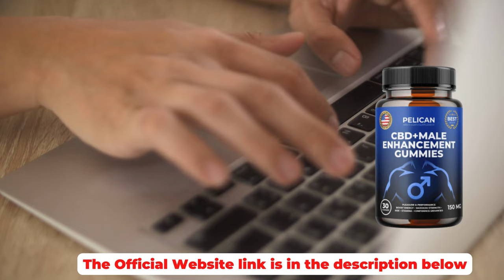🍬 My Experience with Pelican CBD Gummies: An Honest Review After Long-Term Use 👍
👉 Hi, I'm here to give you an honest review of "Pelican CBD Gummies" after using it for a while. My name is Boyd Perkins, and I've been using this product for 3 months

👉 First things first, let me tell you a little bit about what "Pelican CBD Gummies" are. These gummies contain CBD, which is a non-psychoactive compound derived from the hemp plant. Pelican CBD Male Enhancement Gummies are specially formulated gummies that help to reduce anxiety and stress which will go to work for you to recharge your libido and may amplify your sexual performance. Pelican CBD Male Enhancement Gummies were designed to help you take back your youthful virility and, above all, fuel your ability with reduced anxiety to satisfy the woman in your life with intense and heightened pleasure for both of you.

👉 Now, on to my personal experience with "Pelican CBD Gummies". I have to say, I was a little skeptical at first. I had heard a lot about CBD Male Enhancement and its potential benefits, but I wasn't sure if it would actually work for me.

👉 But after using "Pelican CBD Gummies" for a few weeks, I can confidently say that it has made a noticeable difference in my life. I have problems getting an erection and getting out fast. and I've found that these gummies help to alleviate both of those issues.

👉 I usually take one gummy in the morning and one at night, and I noticed a reduction in anxiety, my desire to be ready. The body is full of energy and always wants to go into battle every day.

👉 Another thing I appreciate about "Pelican CBD Gummies" is that they are easy to use and taste great. The gummies are soft and chewy, and they have a pleasant, fruity flavor. They're also easy to take on the go, which is a plus for me.

👉 Overall, I would highly recommend "Pelican CBD Gummies" to anyone who is looking for a natural way to  treat the problem of rapid ejaculation and the inability to get an erection for a long time. Of course, everyone's experience with CBD may be different, but based on my own experience, I think this product is definitely worth a try.

👉 If you're interested in trying "Pelican CBD Gummies" for yourself, I recommend purchasing them from the official website to ensure that you're getting a genuine product.

0:00 Introduction
0:12 What are Pelican CBD Gummies?
0:42 My personal experience with Pelican CBD Gummies
01:34 My review of Pelican CBD Gummies

📌 Information about Youtube Channel: "Supplement Reviews"
This YouTube channel, "Supplement Reviews" is dedicated to providing in-depth, unbiased reviews of health supplements. The host, a certified nutritionist and personal trainer, conducts thorough research on each product before testing and reviewing it on the channel. From multivitamins to protein powders to weight loss supplements, no stone is left unturned. They also often include interviews with industry experts and manufacturers to provide a well-rounded perspective. The channel aims to educate and inform viewers on the effectiveness and safety of various supplements available on the market, helping them make informed decisions about their health and wellness.

💻 Top search keywords:
pelican
pelican cbd
pelican cbd gummies honest review
pelican cbd male enhancement gummies
pelican cbd gummies amazon
pelican cbd gummies walmart
pelican cbd gummies results